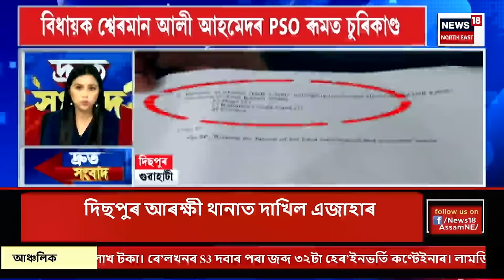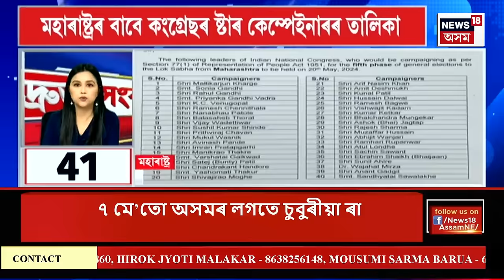SPEED NEWS : গুৱাহাটীত বিজুলী কলিতা মেধি বনাম মীৰা বৰঠাকুৰ | Lok Sabha Election 2024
SPEED NEWS | কাইলৈ ৰাজ্যত তৃতীয় তথা অন্তিম পৰ্যায়ৰ ভোট
* কাইলৈ দেশত তৃতীয় পৰ্যায়ৰ নিৰ্বাচন
* কাইলৈ অনুষ্ঠিত হ’বলগীয়া তৃতীয় পৰ্যায়ৰ লোকসভা নিৰ্বাচনৰ বাবে সাজু হৈছে প্ৰশাসন